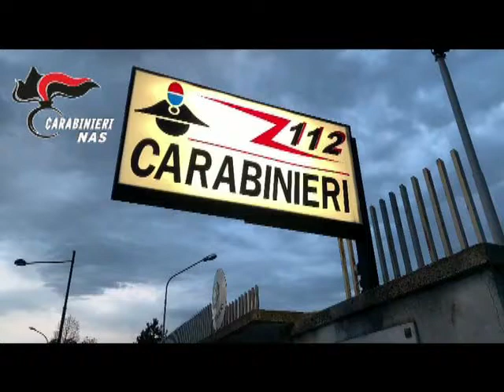Medico del 118 arrestato in flagranza - chiedeva soldi in cambio di terapie su persona con fragilità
I militari, appositamente appostati nel luogo concordato per l’incontro con la vittima hanno assistito alla consegna di € 230,00 al medico, che lo intascava senza esitazione, e sono immediatamente intervenuti prima che lo stesso inoculasse alla vittima, per via endovenosa, il farmaco che aveva portato con se e già approntato in flebo. Inoculazione che, peraltro, avrebbe eseguito senza alcun piano terapeutico a una paziente che sta affrontando cure salvavita, utilizzando addirittura un dispositivo medico risultato scaduto di validità